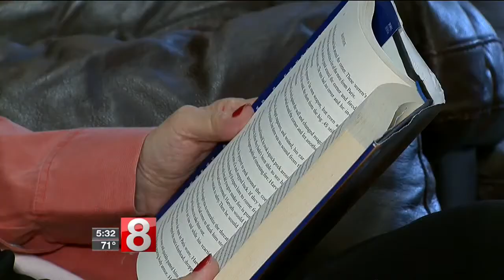“Renter’s Relief” checks are not ‘in the mail’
Thousands of Connecticut seniors and the disabled are feeling the after effects of the long state budget stalemate.